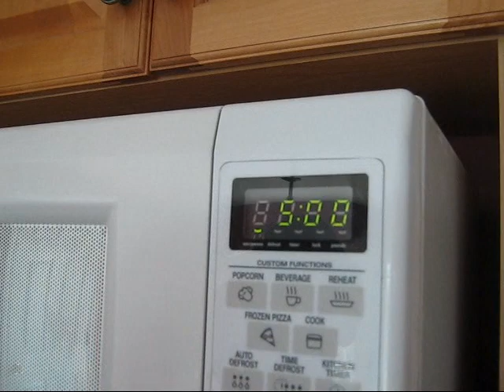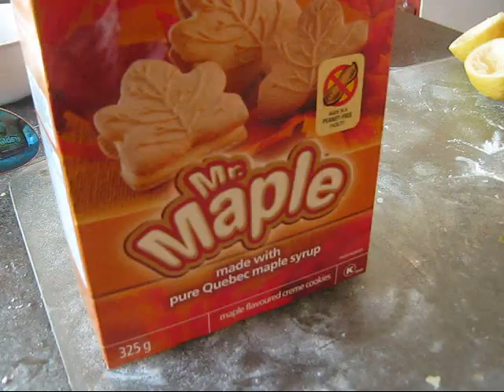MAPLE BACON APPLE BACON PIE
done for a project at school, spoken in french because of french class.